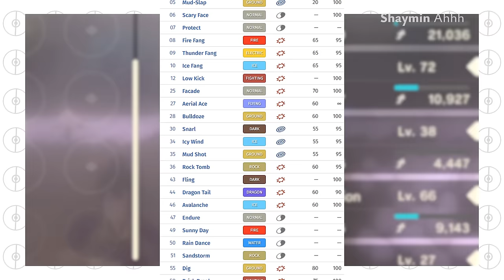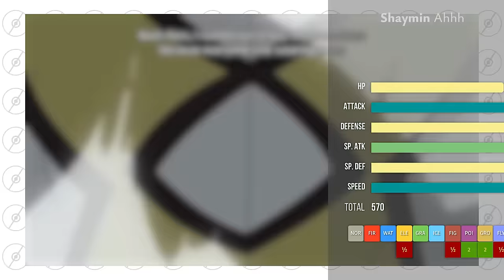Mình xếp hạng 20 Sweeper Vật Lý mạnh nhất | Shaymin Ahhh | STATS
Sweeper Vật Lý nào đáng chú ý trong thời điểm hiện tại, cùng mình điểm qua nào